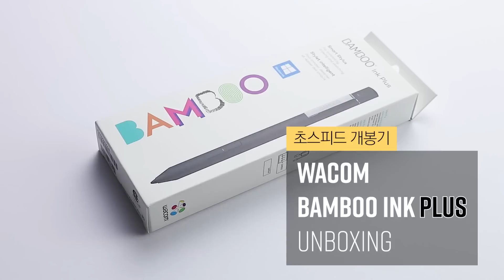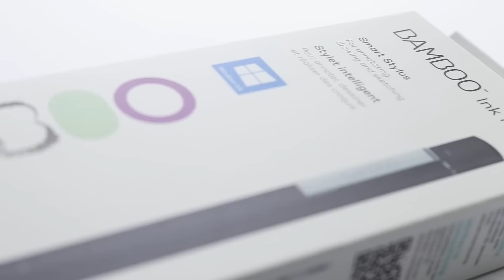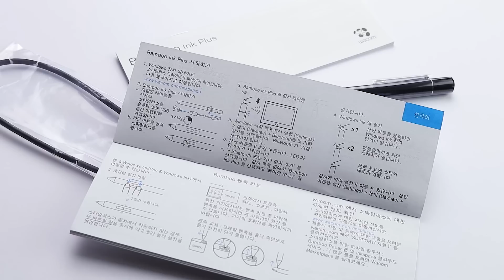[ENG SUB] 드디어 업그레이드된 서피스 호환 와콤 펜: 와콤 뱀부 잉크 "플러스" 개봉기 및 외관 살펴보기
와콤 뱀부 잉크 펜은 서피스 시리즈 등에서 사용되는 마이크로소프트 펜 프로토콜, MPP 뿐만 아니라 와콤 AES 기기 역시 사용할 수 있는 유니버설 펜 프레임워크 (Universal Pen Framework) 즉, UPF를 지원하는 펜입니다.
이번 영상에서는 와콤 뱀부 잉크 펜의 업그레이드된 제품인 와콤 뱀부 잉크 "플러스" 펜을 개봉해서 구성품을 확인해 보고, 외관을 간단하게 살펴봅니다.

아직 쓸만한게 못되는 서피스 프로 6 펜 성능 테스트 및 사용기:

Products in this video:

Amazon (i5, 8GB RAM, 128GB SSD)

Microsoft Surface Pro Type Cover

Microsoft Surface Pen